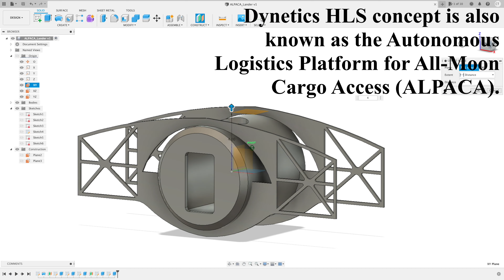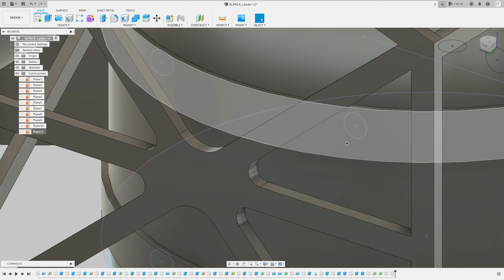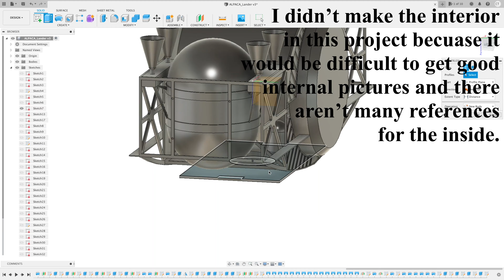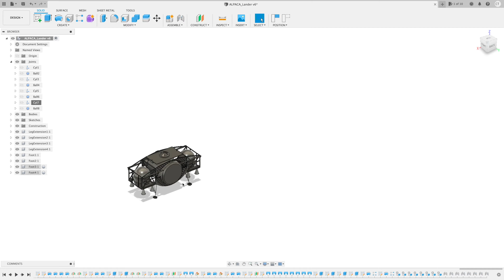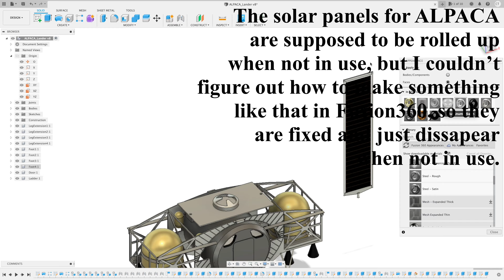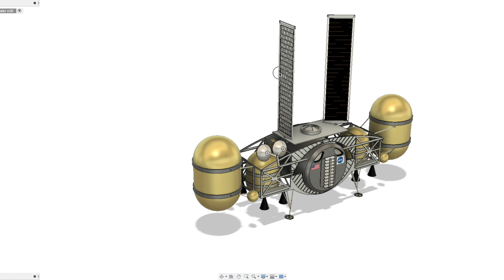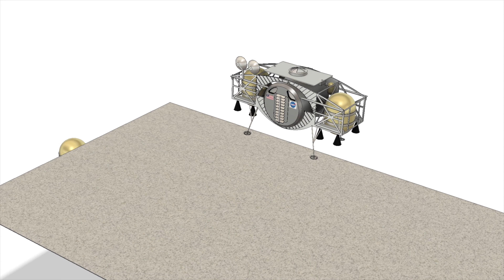I Made Dynetics Lunar Lander in Fusion360!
As NASA is getting closer to sending people back to the moon with their Artemis program, they need a new lunar lander. Back in 2020 they funded several companies to research their own concepts. I really liked the Dynetics concept Human Landing System (HLS), so I made it in Fusion360.

Software Used: Autodesk Fusion 360